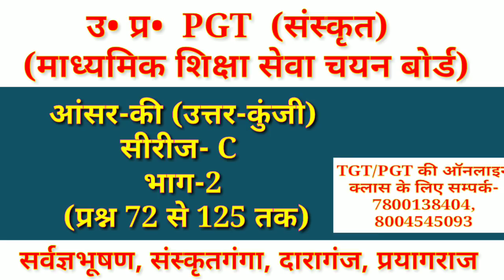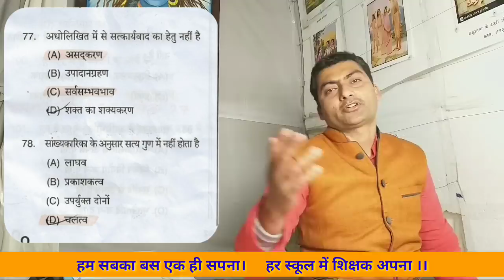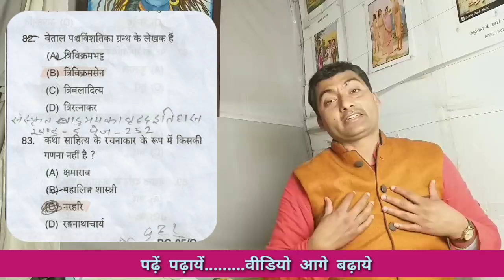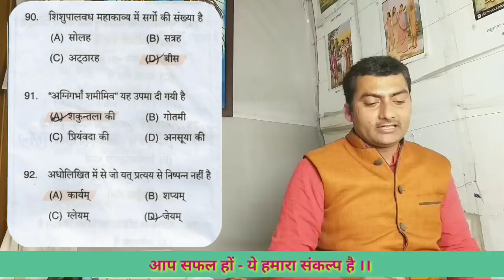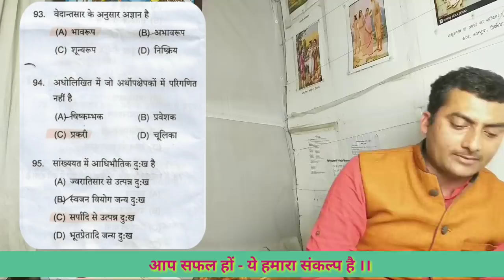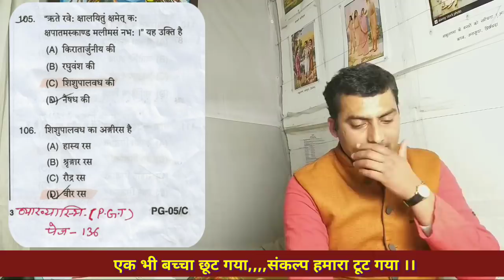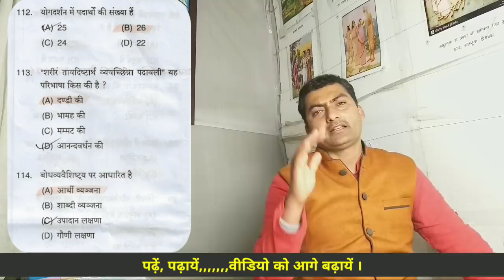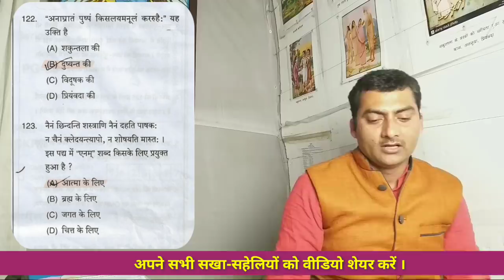आंसर-की, संस्कृत (UP-PGT) सीरीज-C, भाग-2 BY SARWAGYA BHOOSHAN SIR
मित्रों,TGT/PGT के लिए आप संस्कृतगंगा के ऑनलाइन कक्षाओं के माध्यम से इन परीक्षाओं की तैयारी कर सकते हैं। ऑनलाइन क्लास के लिए इन नम्बरों पर सम्पर्क करें- 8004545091, 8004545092, 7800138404, 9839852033

 इसके अतिरिक्त TGT/PGT का ऑफलाइन बैच ज्ञानगंगा परिसर (इलाहाबाद विश्वविद्यालय लाइब्रेरी गेट के सामने) बन्द रोड, प्रयागराज में संस्कृतगंगा द्वारा प्रारम्भ किया जा चुका है, अतः आप सब 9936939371, 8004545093 पर संपर्क करके इन कक्षाओं से जुड़ सकते हैं ।।